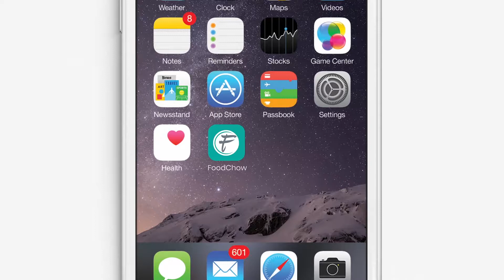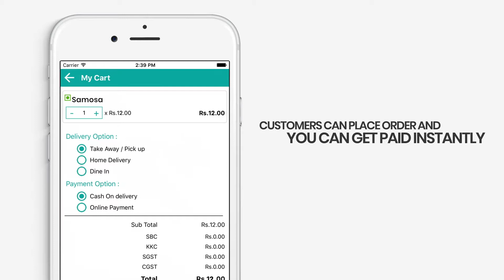FoodChow: An Online Food Ordering System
FoodChow is an online food ordering system that provides restaurant owners a platform to list their restaurant online and start receiving orders from the customers. You can either list your restaurant online with FoodChow or can seek for a customized white-label solution.

Restaurant owners, it is time for you to grow and up-sell your sale with least amount of risk and minimum cost. You can give us the task to build your very own website and customized mobile app and you can focus on.

Download FoodChow Today

FoodChow App:
Playstore:

Video Production by Tenacious Techies

Check out the plans if you want us to make Motion Graphic Videos for your Product, Company or Services,

Regards,
Jigar Doriwala
Owner & Founder of Tenacious Techies